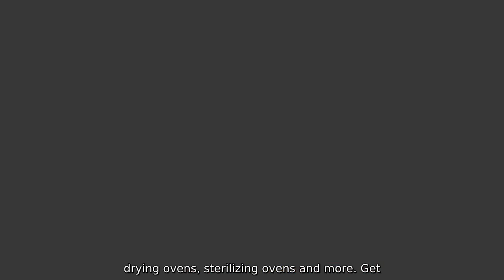Wholesale Large Volume Discount Oven - Reliable Manufacturer and Exporter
Wholesale Large Volume Discount Oven - Reliable Manufacturer and Exporter Looking for reliable lab drying equipment? Look no further than our factory, offering CE drying ovens, forced air drying ovens, sterilizing ovens and more. Get quality lab equipment for your needs today.